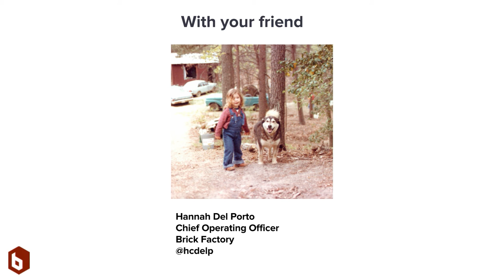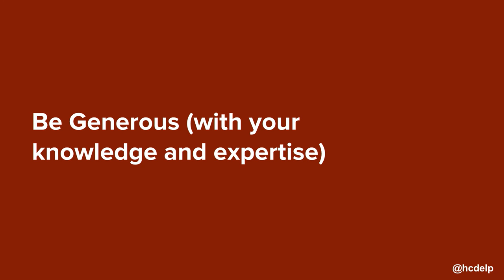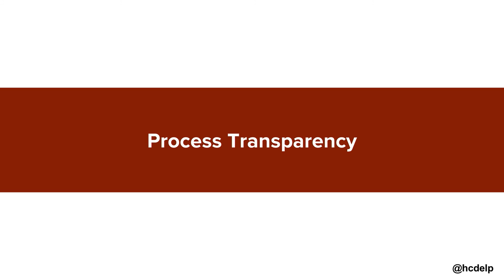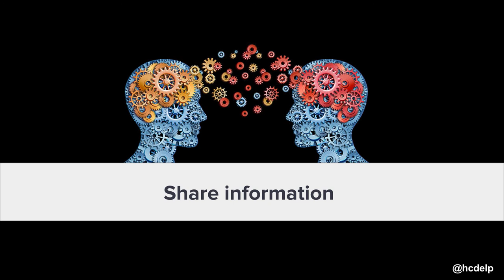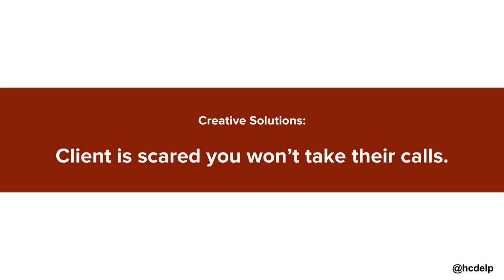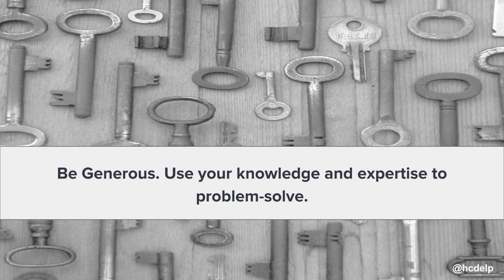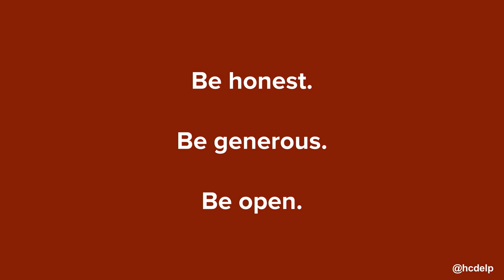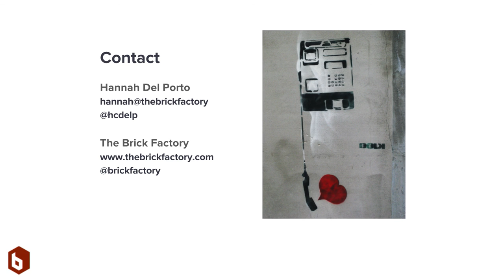Session: "Client Management: Building Happy, Healthy Client Relationships" by Hannah Del Porto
DrupalSouth Gold Coast 2016

Room: Acquia (Level 2)
Thu, 27-Oct, 11:30
Beginner - Planning
Hannah Del Porto

Over more than 15 years at a web development firm, I have made pretty much every client management mistake possible. Forgetting to formalize the timeline until halfway through the build? Been there. Excitedly executing a contract without nailing down scope? Done that. Pitching a feature that a client didn't really need or that our team can’t really execute? More than once. But a few years ago, we decided to think seriously about the other side of the table. How could we make sure that clients were happy with our services, while still being fair to our employees and our firm?

We realized that pretty much all of our problems with clients came down to communication. So through trial and error, we've developed some rules and tools for making sure that we are on the same page as our clients throughout the project. These tactics are as applicable to those working as part of an internal team - with a boss or a board as the end client - as they are to a development agency.

The session will focus on:
- Identifying and managing client fears
- Educating clients on the development process and the value of developers
- Setting expectations with clear and timely communication
- Defining project scope, deliverables and two-sided timelines
- Managing conflict
- Building long-term client partnerships

At the end of the session, attendees will have learned how to manage their projects more effectively, resulting in higher quality work, satisfied clients, improved profit margins and happier internal teams.